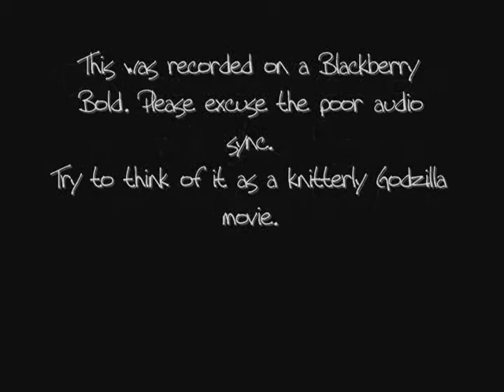dani lectures mikey about the yarn harlot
I deliver a lecture to my darling boyfriend about the brilliance of Stephanie Pearl-McPhee. Specifically as compared to Sarah Vowell.